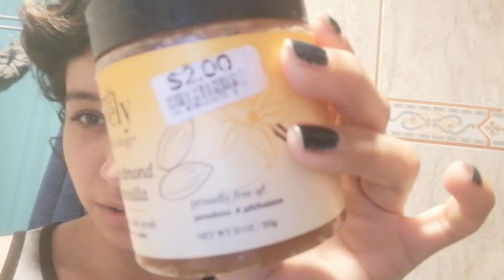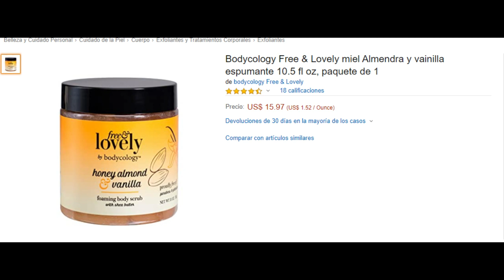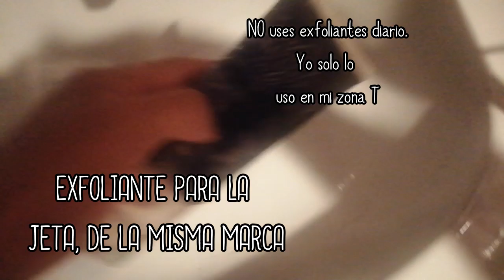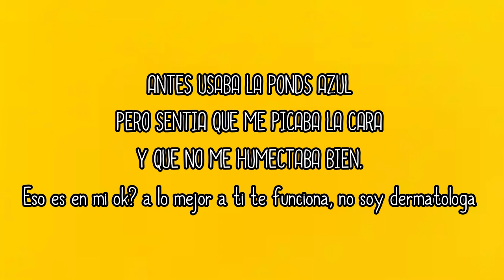Tuneandome económicamente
Bienvenidos a mi glow up de cuarentena con productos mas baratos que el amor de tu ex:)
Con todo y corte de mechon incluido.
Mini tutorial de maquillaje y consejos de belleza beuty jeje
Al chilorio no mas andaba buscando un pretexto para grabar y pos me bañe jajaja.
Gasta económico mírate cara ACAAANO

Tienes algún producto perron  y económico ? Déjalo en los comentarios juju}

ROLA
Track Name: "Fall Into Place"